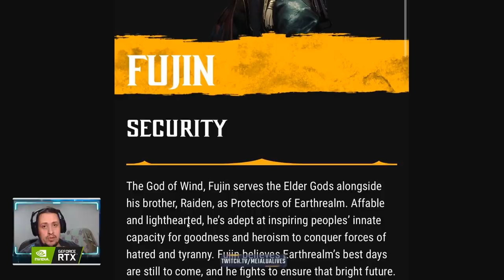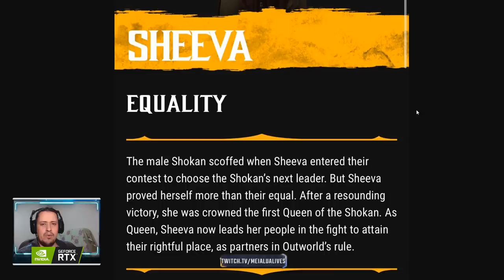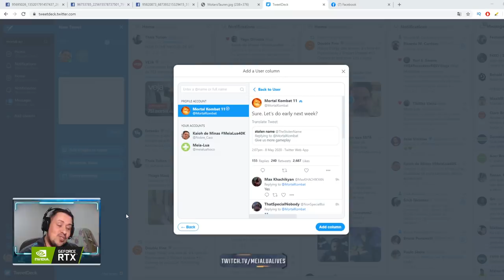EITA, MAIS DETALHES EM BREVE? MAIS DE FUJIN E SHEEVA! CENTAURIAN? - MORTAL KOMBAT AFTERMATH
Nosso PC Gamer:
Microfone: HYPERX QuadCast
SSD: TeamGroup T-Force Delta 500gb
VGA: NVIDIA GeForce RTX 2070 Super
Fonte: Corsair TX850 W
Proc: Intel Core i7 4790k 4.0Ghz